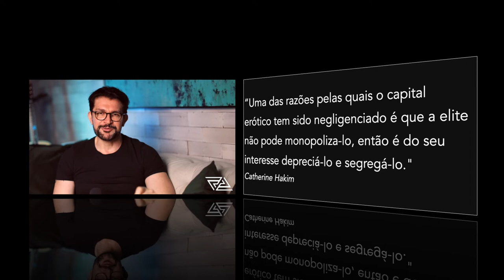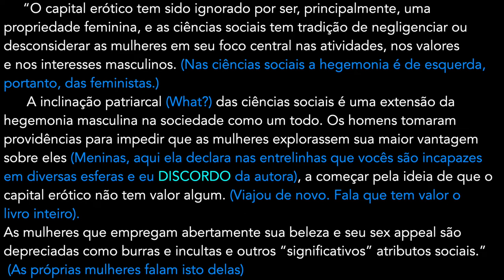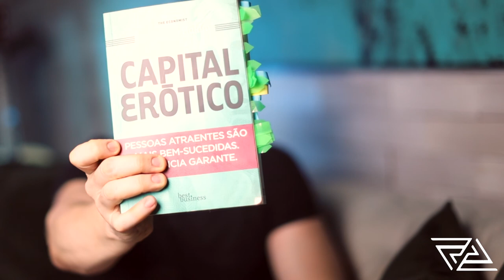Capital erótico - Use-o a seu favor!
Sobre capital erótico, pautas feministas sem sentido e afins.